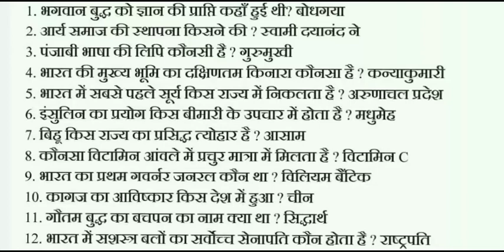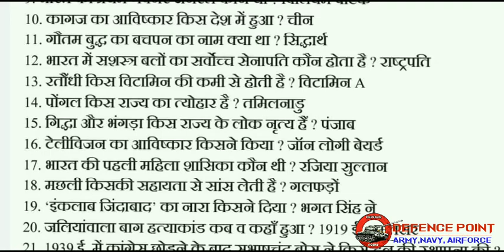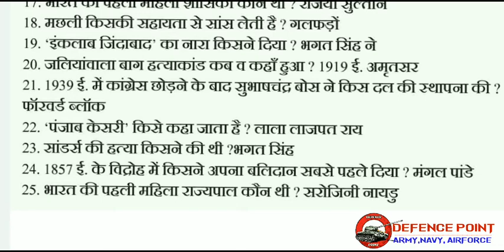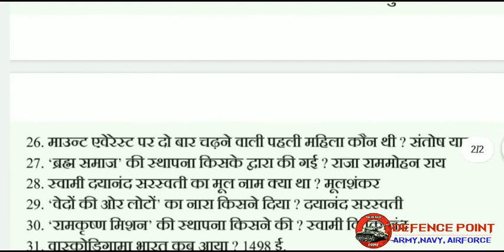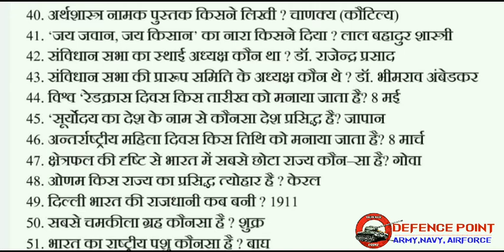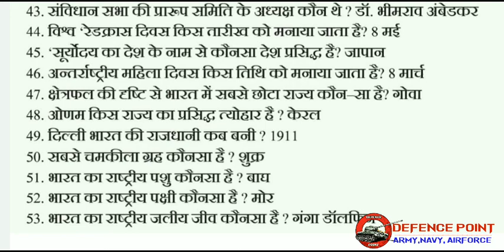Indian Navy | Navy Mr | Navy Airforce Gk | Indian Coast Guard | Airforce Y group | Indian Navy prep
Hi ,
     I am pradeep , Welcome to our you tube Channel.  DEFENCE POINT.
Indian Navy | Navy Mr | Navy Airforce Gk | Indian Coast Guard | Airforce Y group | Indian Navy preparation.

Doston iss Video Me Maine aapko Reasoning Se related Gk se Related important video Provide ki hai.

1 Gk in hindi
2 important gk quiz
3 gk for navy Airforce
4 gk for ssc
5 important gk questions
6 gk for all competitive exams
7 gk and gs
8 coast guard gk
9 army gk.
10 gk 2019
11 gk rewind
Umeed hai aapko yeh video Bohut pasand aaegi.
For Download Pdf Of Notes ---

Indian coast guard GD, Indian coast guard, Indian Navy, Indian Navy preparation, Navy Mr, Indian Airforce, Airforce X group, Airforce Y group.